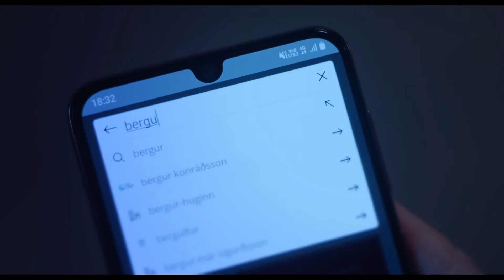QUAKE / Grand Mal Trailer (Subtitled), starring Anita Briem | Blazing Minds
Based on the best-selling novel, Grand Mal / Quake: A Novel, by Audur Jonsdóttir, which was nominated for the Icelandic Literary prize and picked out by Toronto International Film Festival as one of their 2021 Industry Selects, Quake stars Anita Briem (Journey to the Centre of the Earth, The Minister), Edda Björgvinsdóttir (Under the tree, The Valhalla Murders) and is written and directed by Tinna Hrafnsdóttir (Margrete - Queen of the North, Valhalla Murders, The Minister), and produced by Hlín Jóhannesdóttir of Ursus Parvus.

Quake follows Saga (Briem), a single mother in her late thirties, who gets hit by a fierce epileptic attack walking in a public park with her six-year-old son resulting in a total memory loss. Afraid of being considered unable to take care of her son, Saga attempts to hide her state from others and occupies herself digging for the answers she needs. As she struggles to gather bits and pieces from her forgotten life, repressed memories that Saga unconsciously blocked as a child suddenly start to come back, revealing a painful truth about herself and the past.

Quake is a shocking and revelatory exploration of the blurred lines between fact and fiction, reality and imagination, and where mother ends and the child begins.

Quake will have its World Premiere at Tallinn Black Nights Film Festival on November 20th and be released in Iceland in January 2022.